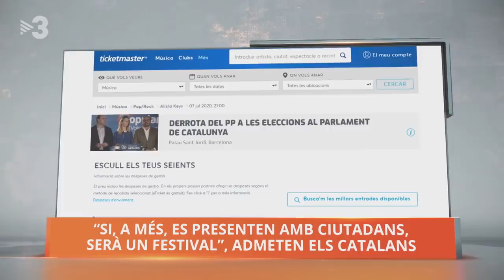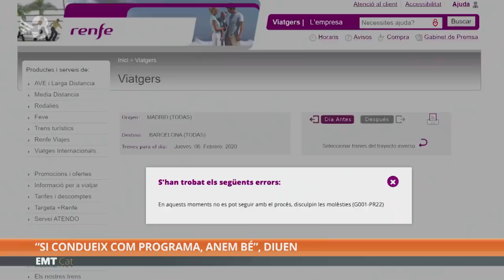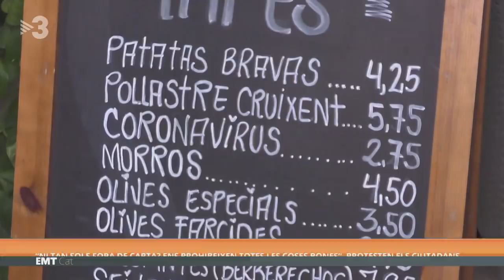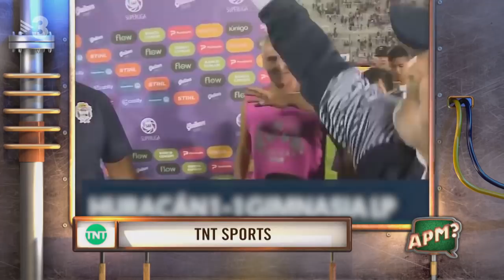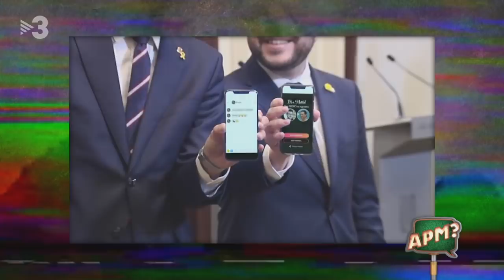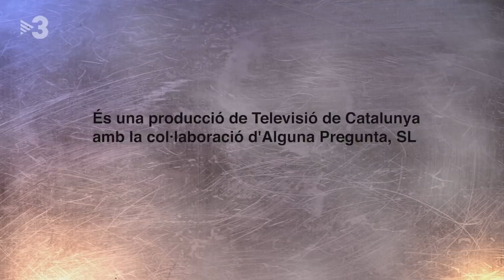APM? - CAP.595 - 05/02/2020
L“APM?” al Círculo Ecuestre

Dimecres veurem com li va anar al Joel Díaz al Círculo Ecuestre, on la presidenta de la Comunitat de Madrid, Isabel Díaz Ayuso, pronunciava una conferència. D’altra banda, l’Isma Suárez desfilarà per la Fashion Week Madrid. A més a més, l’humorista J. J. Vaquero passarà per “La televisió és cultura, descobrirem la informació més veraç a “El Mundo Today”, el president Quim Torra trucarà a un conegut vident, i farem noves entregues de “Cap de trons” i de “Fake News”.